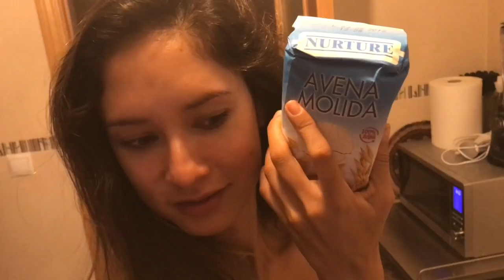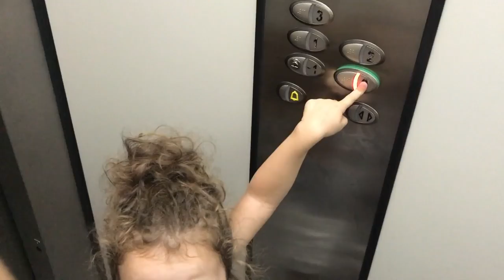VUELVO CON FUERZA | happysunnyflowers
Hola chicos!!  Cómo os he echado de menos!! Por fín estoy de vuelta y con muchísimas ganas!! Mil gracias por estar ahi!
Os quiero!